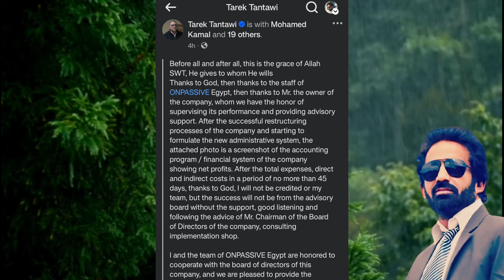ONPASSIVE || 15 June 2024 , Today s 3 important information ....watch and share....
ONPASSIVE is a technology company that focuses on developing artificial intelligence (AI)-driven business solutions for enterprises of various sizes. The company aims to streamline business operations, enhance efficiency, and foster growth through the use of AI. Here are a few key points about ONPASSIVE:

1. **AI Integration**: ONPASSIVE offers a range of AI-powered tools and applications designed to help businesses automate routine tasks, make data-driven decisions, and improve overall productivity.

2. **Product Suite**: The company's product offerings include tools for marketing automation, customer relationship management (CRM), financial management, HR-related functions, and more. Each tool leverages AI to provide insights and automate processes.

3. **Focus on Innovation**: ONPASSIVE emphasizes continuous innovation, ensuring that its solutions evolve to meet the changing needs of businesses in a rapidly transforming digital landscape.

4. **Global Reach**: ONPASSIVE operates on a global scale, serving clients in various regions around the world. This broad reach allows them to gather diverse data inputs, further enhancing the effectiveness of their AI algorithms.

5. **Vision and Mission**: The company's mission is to empower businesses by providing accessible and effective AI technology, helping them grow and succeed in their respective markets.

Overall, ONPASSIVE integrates sophisticated AI technologies into practical business applications, aiming to transform how businesses operate and compete in the modern digital economy.